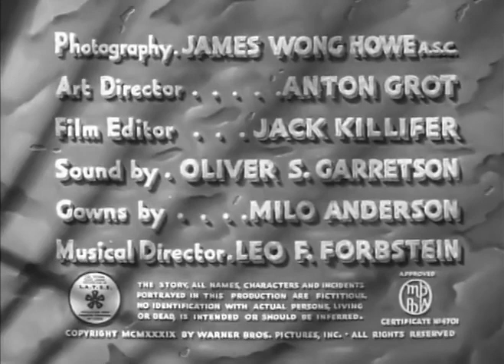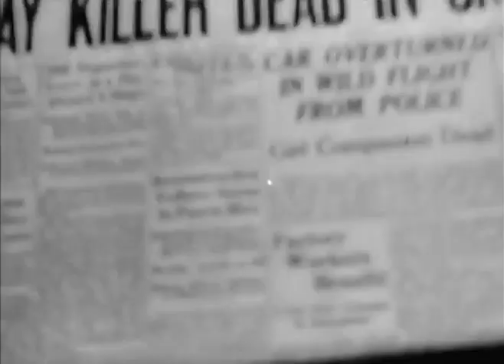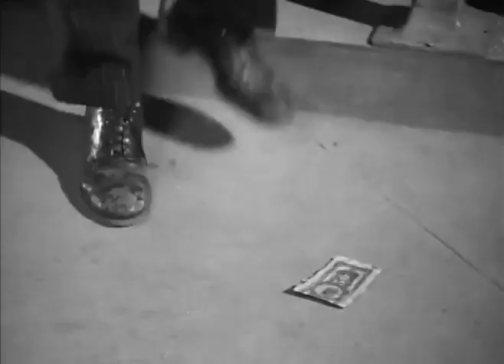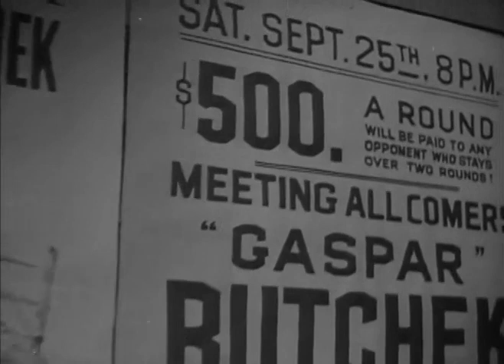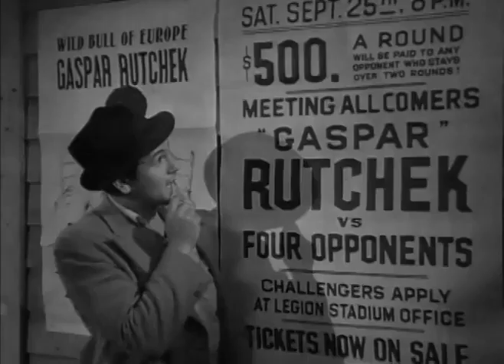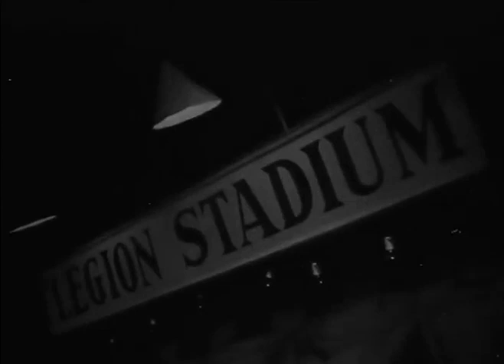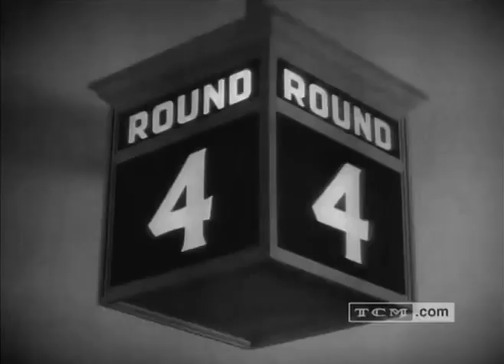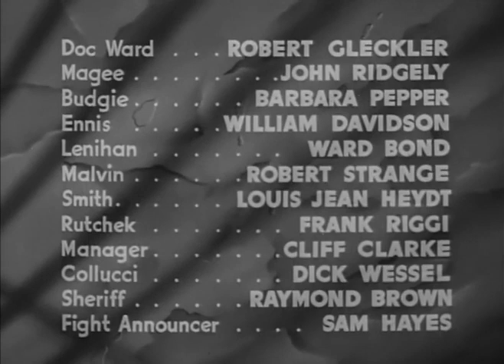"They Made Me a Criminal" film b/w 92mins 1939 USA upload by MO'C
A world-champion boxer is falsely accused of murder! He disappears and is presumed dead! But is he? And what could he be up to? Starring, John Garfield, Claude Rains, Anne Sheridan, Barbara Pepper, Ward Bond, May Robson, Gloria Dickson with The Dead End Kids